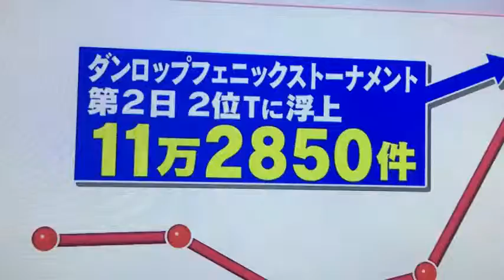松山英樹「完璧」今季唯一の日本ツアーで初エース